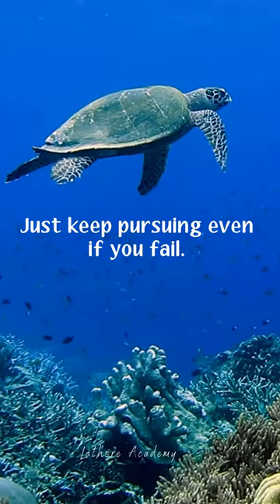lifelessonsfromturtle cafoundation davanagere motivation cacommunity